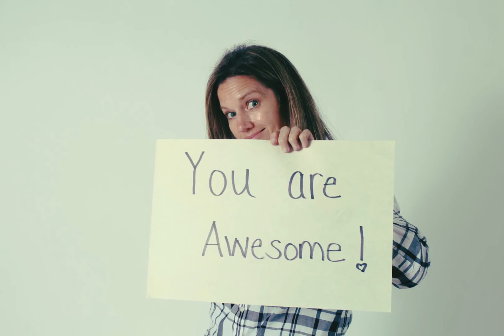Goodbye Seniors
A little video letter to my seniors. I don’t want to cry, but I’d like to say a few things